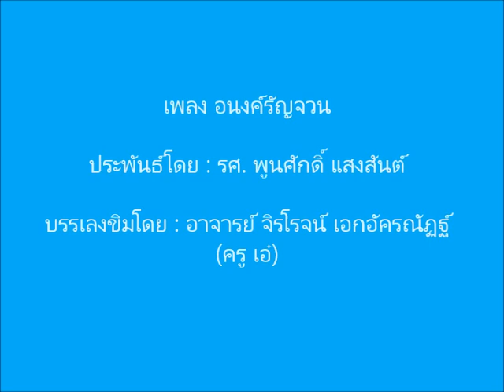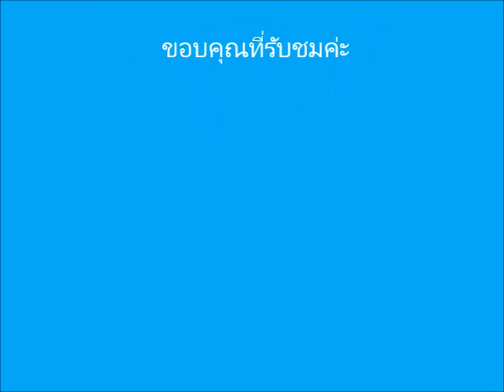เพลงอนงค์รัญจวน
เพลงอนงค์รัญจวน เป็นเพลงไทยเดิม แต่งเมื่อวันที่ 24 ตุลาคม 2566